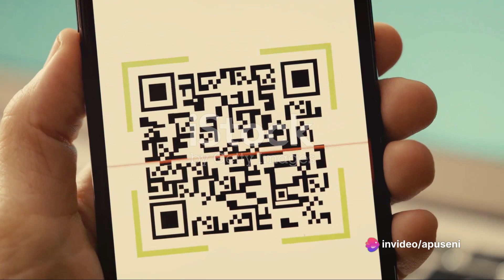Adventure Awaits A Tourist's Journey to 2024 01 23